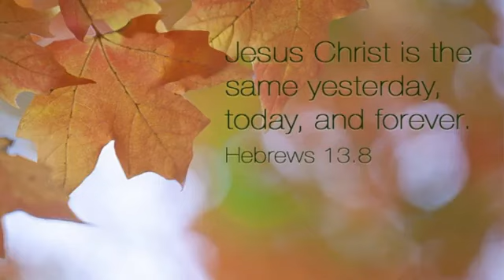Sunday Evening Service 6- 4- 23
Welcome to Sunday evening service at BNCC.